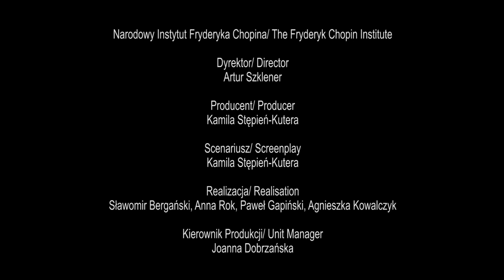Kate Liu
Producent/ Producer: Kamila Stępień-Kutera

Scenariusz/ Screenplay: Kamila Stępień-Kutera

Realizacja/ Realisation: Sławomir Bergański, Paweł Gapiński, Anna Rok, Agnieszka Kowalczyk

Prowadzenie wywiadu / Interview conducted by: Kamila Stępień-Kutera

Narodowy Instytut Fryderyka Chopina, Telewizja Polska S.A.

Zapraszamy do śledzenia retransmisji z Konkursu na kanale/ Broadcasts from the Competition can be followed on the Chopin Institute's YouTube channel